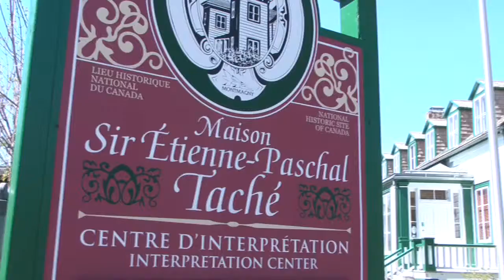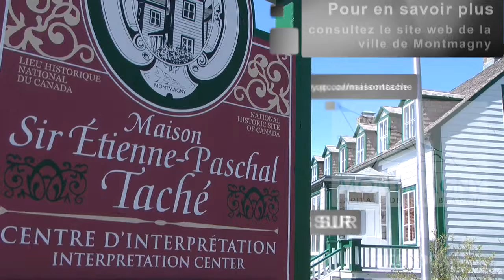Les repas bourgeois à la Maison d'Étienne-Paschal-Taché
Fonctionnement des repas bourgeois et des diverses normes à respecter lors des réceptions bourgeoises au 19e siècle.  De telles soirées étaient tenues à la maison de sir Étienne-Paschal Taché à Montmagny.